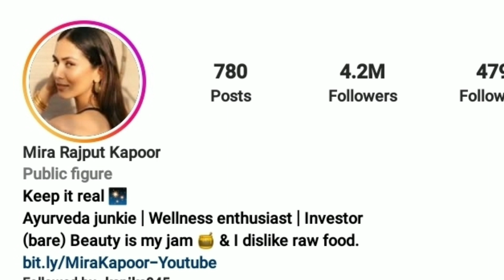Mira Kapoor Lifestyle Biography Age Family Education Career Struggle Income || Mira Rajput Lifestyle